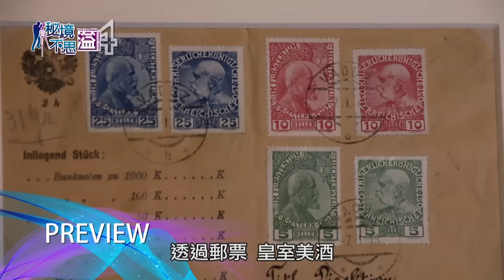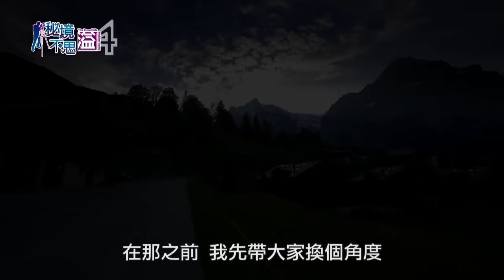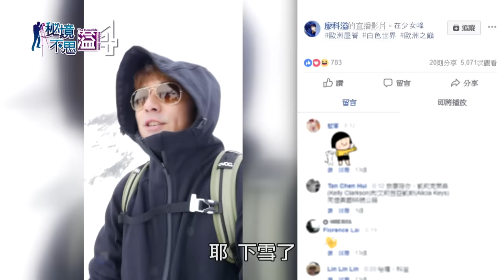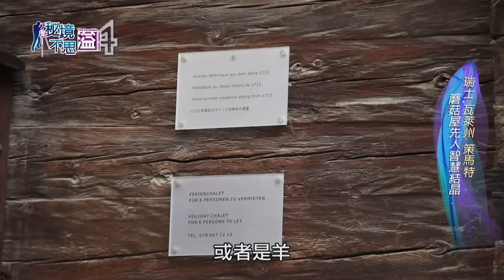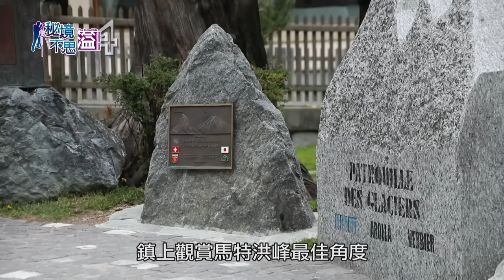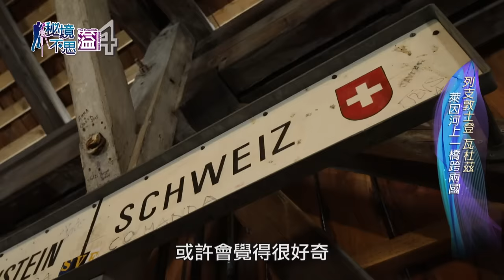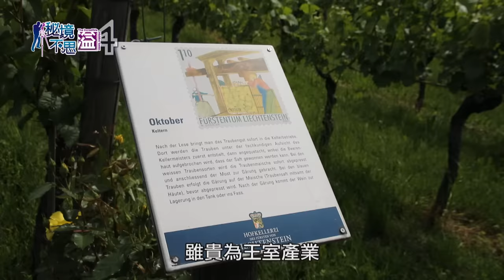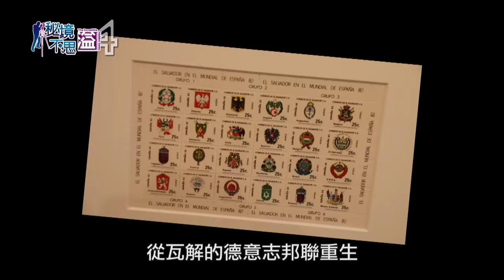【瑞士】超夢幻白色世界之旅！登上歐洲之巔「少女峰」飽覽絕美雪景、漫步奇幻地下冰宮｜廖科溢《秘境不思溢》｜第四季EP3@asiatravel-tv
廖科溢｜秘境不思溢 第四季｜第三集｜瑞士

來到有著最美小鎮之一的格林德瓦，這裡是前往少女峰的前哨站，不過在前往少女峰前，費爾斯特山也是旅人的心頭好，這裡可以一次體驗三種刺激的活動項目。
除了從陸地欣賞阿爾卑斯群山之美，也能搭乘飛行傘從空中一覽這美麗的地方，迎風翱翔在這，宛如夢境般迷幻。
終於登上歐洲屋脊-少女峰，壯闊的風景令人驚艷不已，潔白的雪景和泛出藍光的冰宮，強烈的衝擊視覺神經。
為了一睹馬特洪峰之美，我們來到策馬特這個山間小鎮，走了高納葛拉特鐵道和馬特洪峰冰川天堂，究竟能不能成功見著這迷人的山王呢？在山間見著了有趣的黑鼻羊，這是什麼特別的生物？
離開瑞士抵達列支敦士登，這個迷你小國除了有著郵票王國的美名，還藏特別的王室珍品。